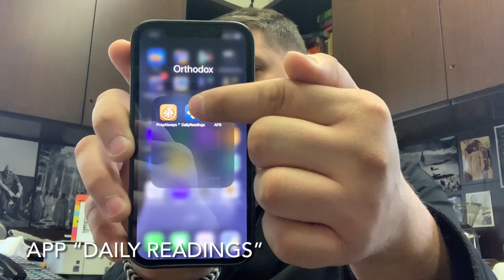Fr.TEDTalks EP27 - Orthodox Fasting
In this video Fr. Ted speaks about orthodox fasting; its purpose, rules and exemptions.￼